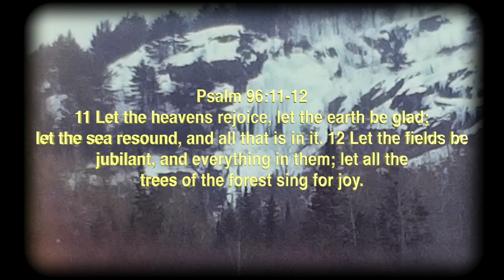Holy Mackerel Presents "Canada Ice Fishing and Snowmobiling 1969 & 1972" A Joe E Wyman Film